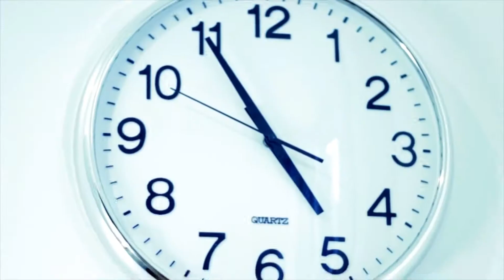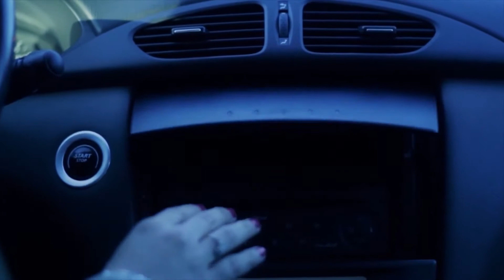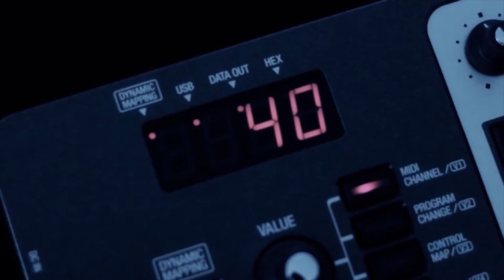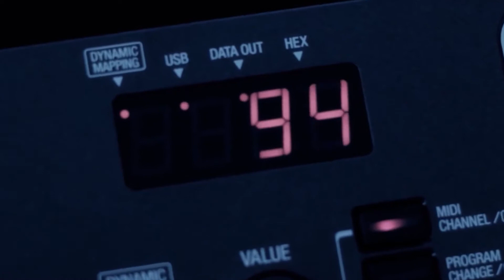Leinender Wastefulness 2011 Official Music Video